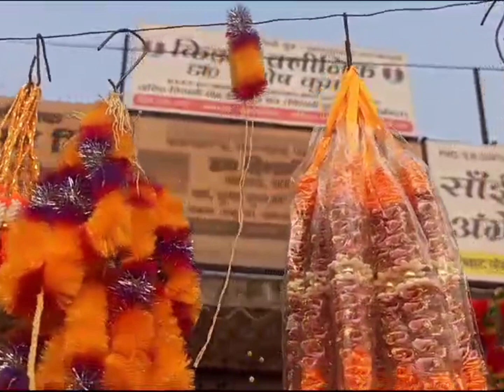Diwali shoping volg masti😂☺️🧿. @YouTube @youtubecreators